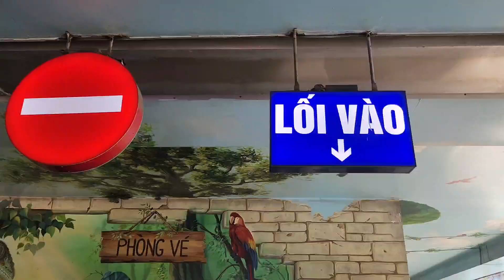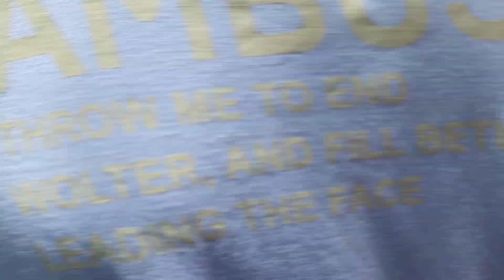Khu Du Lịch Thủy Châu lể 30/4 ,Du khách đến vui chơi quá đông,vỡ trận KDL.